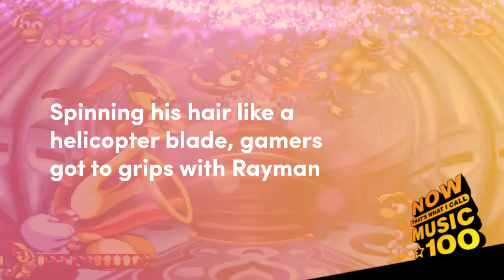Step Back In Time With NOW 29...